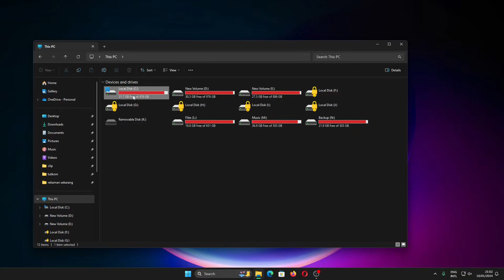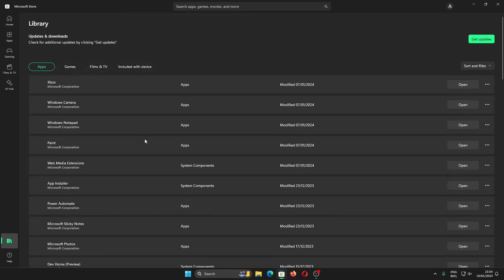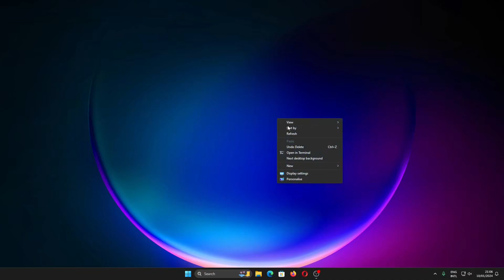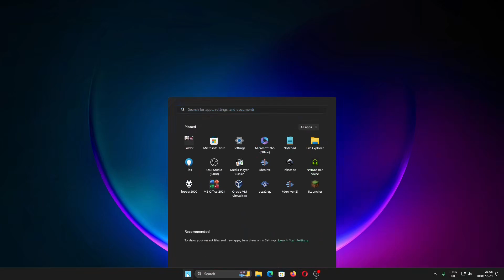Cara Memperbaiki/Mengatasi NVIDIA Control Panel Tidak Bisa Dibuka dan Hilang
Sekarang kita akan belajar bagaimana cara menampilkan Nvidia Control Panel yang hilang pada Windows 10 dan 11.

Bagian Video:
00:00 Cara Memperbaiki/Mengatasi NVIDIA Control Panel Yang Tidak Bisa Dibuka
Jika NVIDIA Control Panel pada show hidden icon tidak bisa dibuka berarti pada tempat penyimpanan HDD/SSD yang digunakan memiliki bad sector.

00:35 Cara Memperbaiki/Mengatasi NVIDIA Control Panel Yang Hilang
NVIDIA Control Panel hilang apa yang harus dilakukan? NVIDIA Control Panel versi sekarang yaitu pada Windows 10 atau Windows 11, memiliki installer yang terpisah dengan driver, dan untuk menemukannya bisa kalian cari pada Start Menu. Jika tidak ada bisa didownload di Microsoft Store.